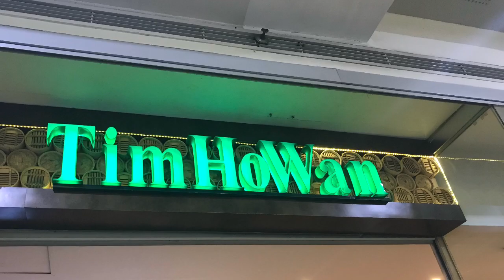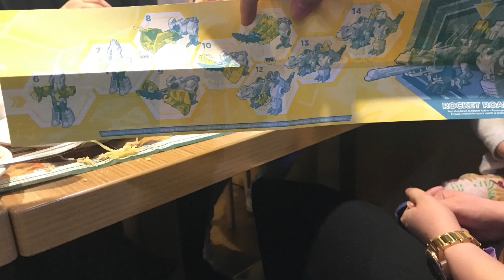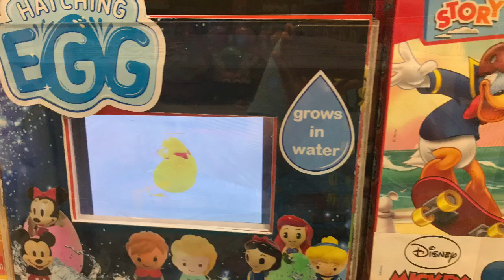Basti's Birthday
Turning 10 baby!